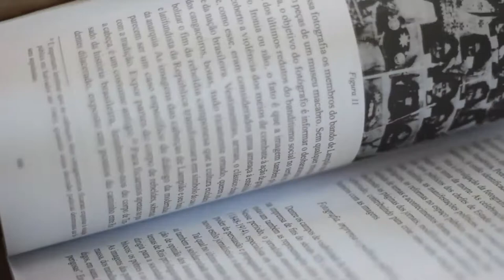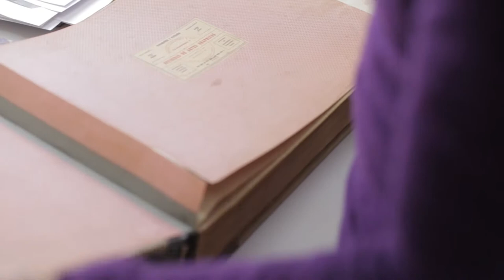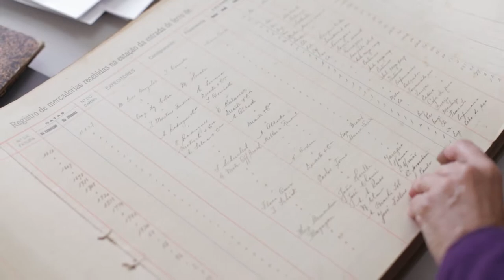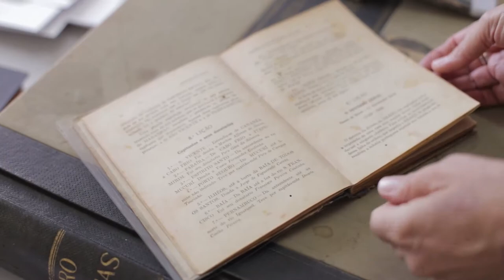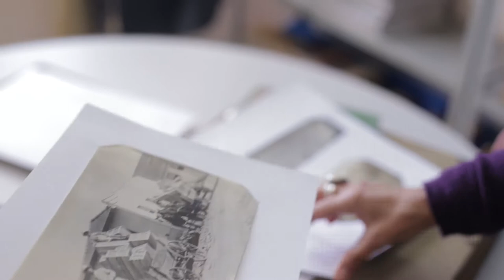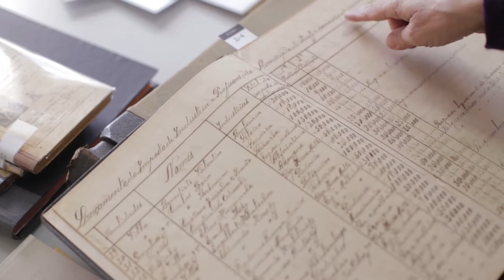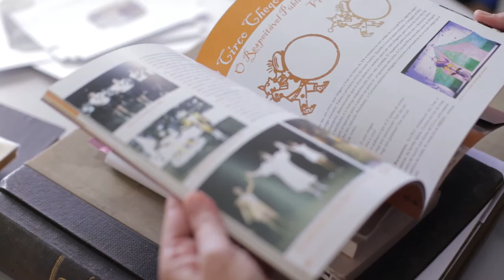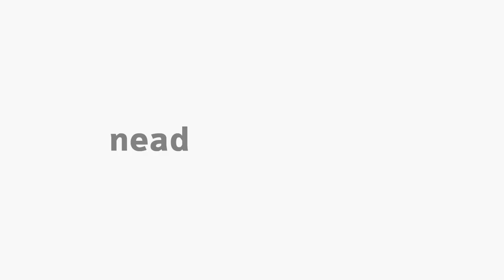[PED] Ensino de História - Entrevista com prof. João Carlos Corso e arquivista Márcia Doré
Teoria e Metodologia do Ensino da História e Geografia com a professora Nelsi Antonia Pabis para o curso de Pedagogia - Entrevista com o professor João Carlos Corso, professor de História.

Entrevista com a arquivista Márcia Doré - arquivo campus de Irati da Unicentro.